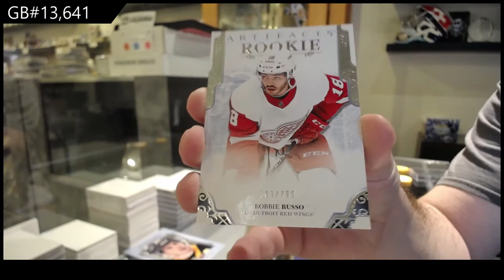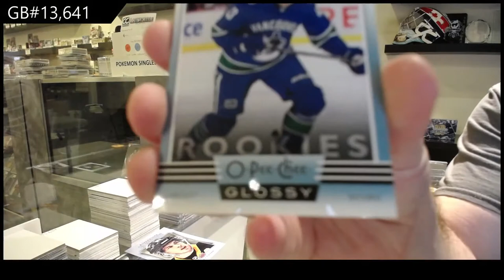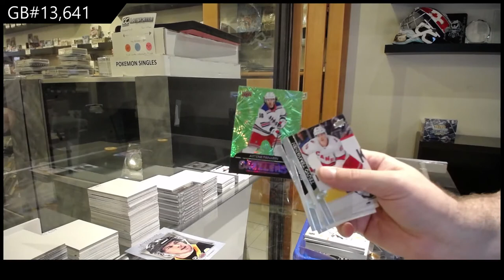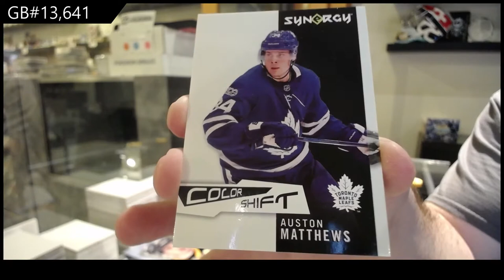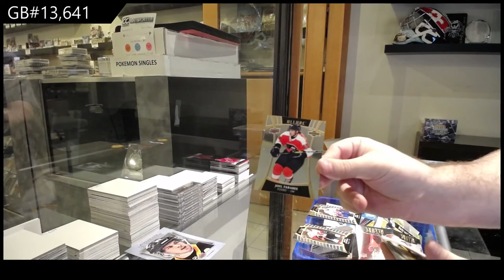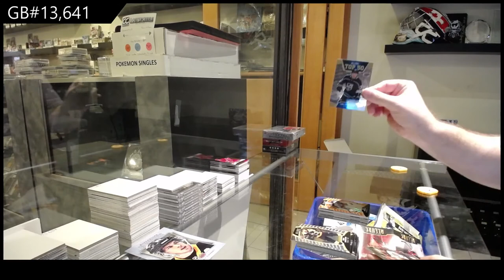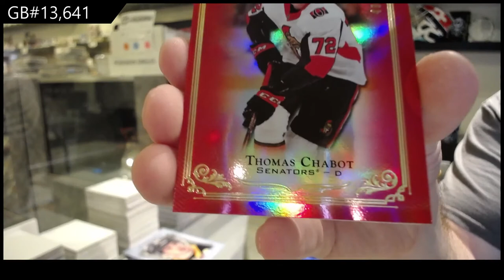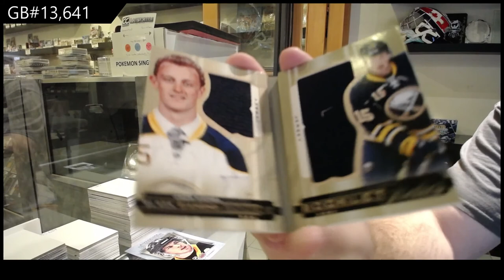9 Box Hockey Mix Break With 15-16 Black Diamond - C&C GB #13,641